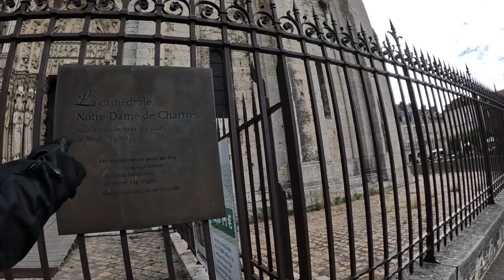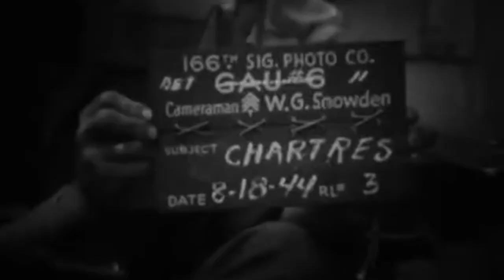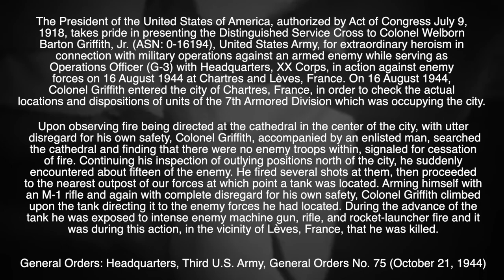France Tour 2022 EP8 : Chartre Cathedral Colonel Welborn Griffith - Honda NT1100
We leave the hotel and head to Chartre to visit the cathedral and tell the story of Colonel Welborn Griffith from WW2.